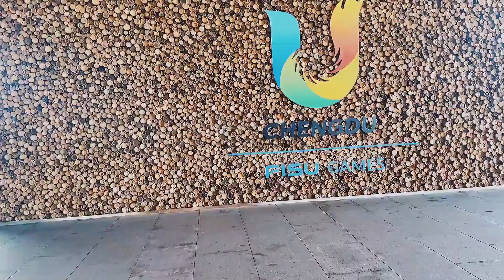Wold University Games kick off in Chengdu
Follow Alex to enjoy the games and also have a look around the city of Chengdu later.